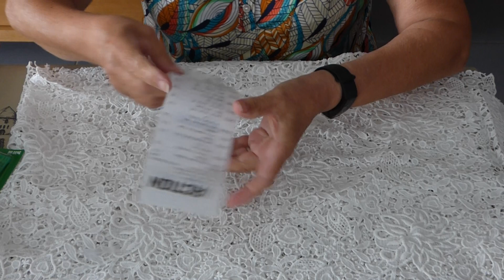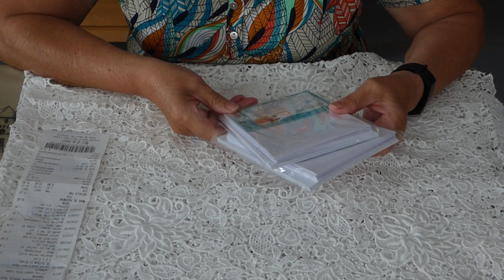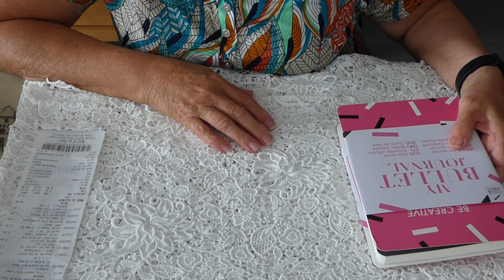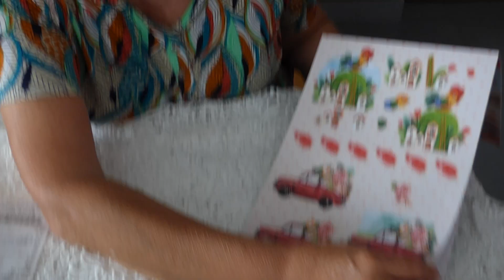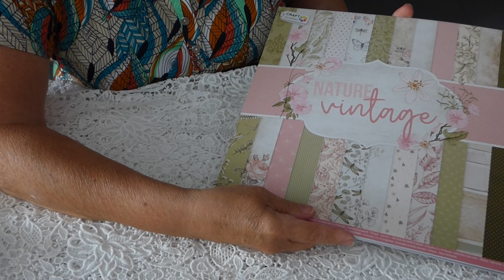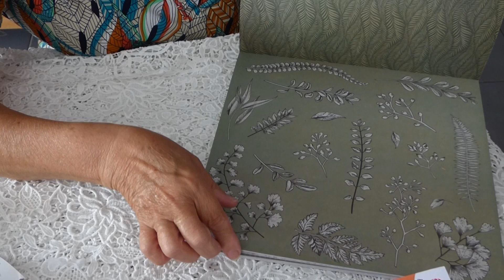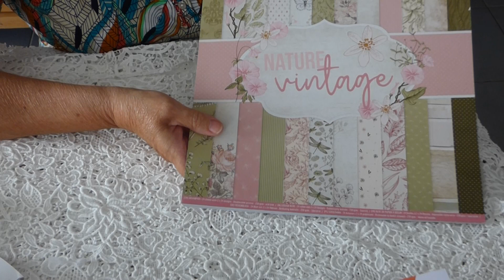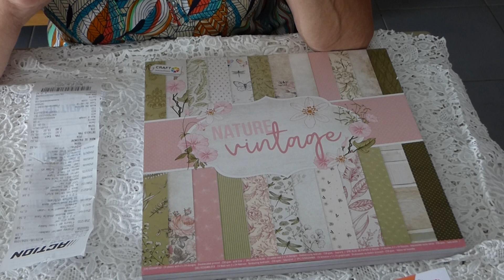Haul Action du 27 juillet